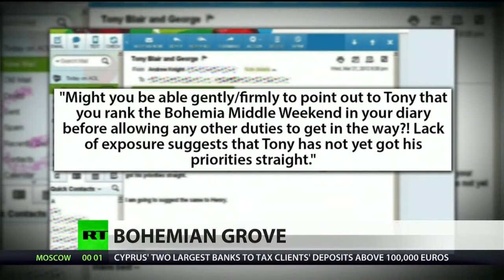TONY BLAIR BOHEMIAN GROVE